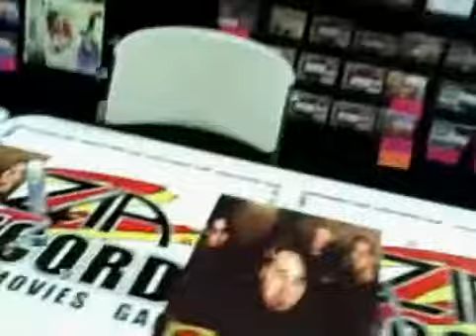Mudvayne Instore @ Zia Records on T-Bird in Phoenix AZ 11/9/